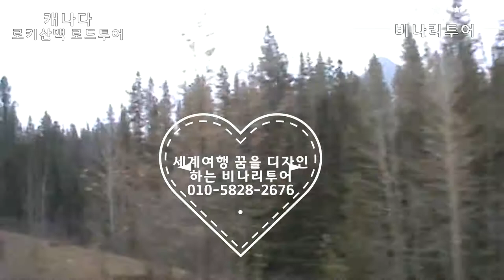캐나다 로키 트레킹 - 비나리투어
1. 대한민국을 빛낸  인물 대상 수상
2. 비나리 투어 한국 혁신 관광여행서비스 브랜드 QTS 대상 수상
3. 2017년 관광의 날 논문 발표 중국 개별관광 유치를 통한 지역 경제 활성화 방안
4. 신안산 대학교 SNS 블로그 마케팅 강의 중(강의문의 환영)
5. 흔들리지도 부러지지도 않을 용기 외 저자
6. jtbc 방송 '뭉쳐야뜬다'에 중국 태항산 비나리길 소개 개발여행사
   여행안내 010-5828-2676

꿈은 협상의 대상이  아니다 당신의 꿈을 포기하는 데에는 결코 동의하지
말아야 한다
여행으로 행복을 디자인하는 여행디자이너 한복 여행가
신점숙 작가
캐나다 로키  로드 투어